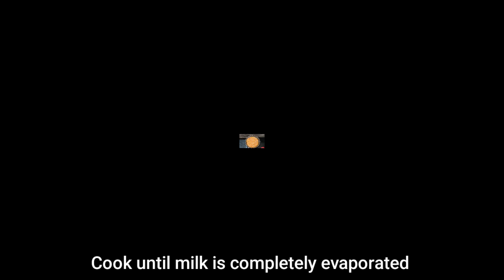Carrot Halwa Recipe | Gajar Halwa recipe | How to make carrot halwa at home